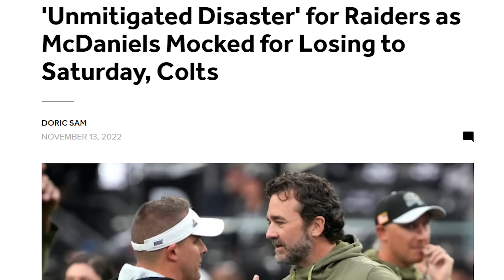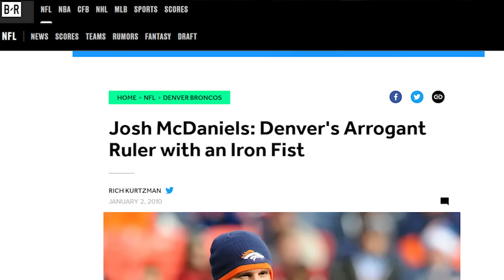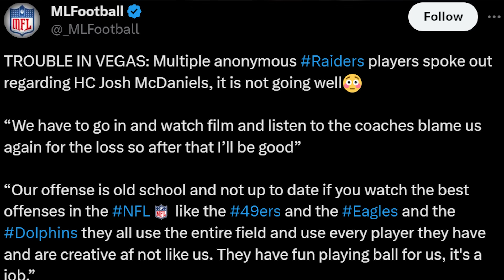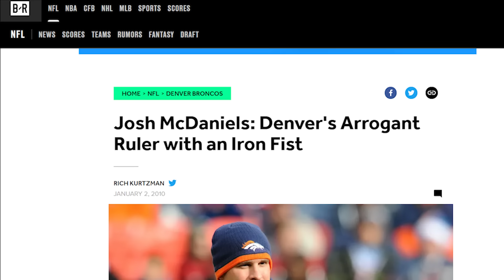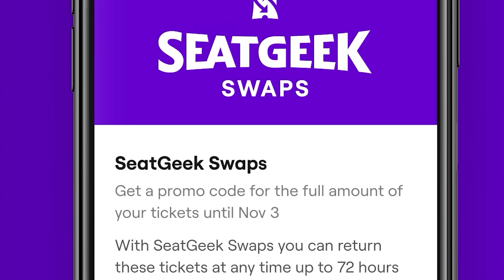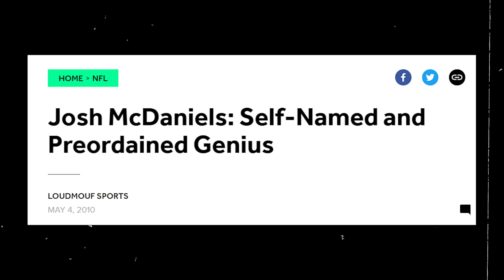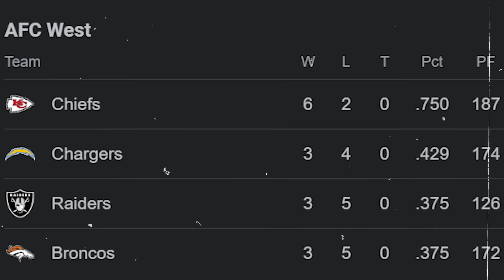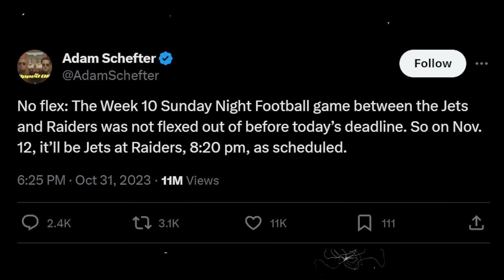Davante Adams Is Officially Trapped